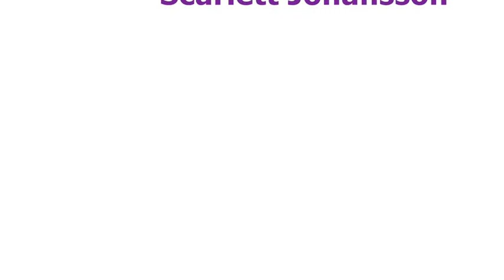Let the Heartaches Begin - Long John Baldry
I can hear the guitars start to play
And very soon they say
I was a fool to turn my love away
And with each glass of wine I feel a glow
And very soon I know
I was a fool to let my baby go

So let the heartaches begin
I can't help it, I can't win
I've lost that girl for sure
Tears won't help anymore
Yes let the heartaches begin
Now she's gone
I can't hold back the tears anymore

I can see the couples dancin' through the night
They hold each other tight
As they dance of love till the morning light
The soft embraces that they seem to share
Just make me feel aware
Of the loneliness I find so hard to bear

My tears won't help anymore
Yes let the heartaches, heartaches begin
I just can't help it, you know that I just can't win
And now that she's gone